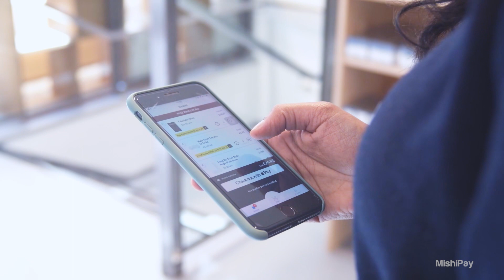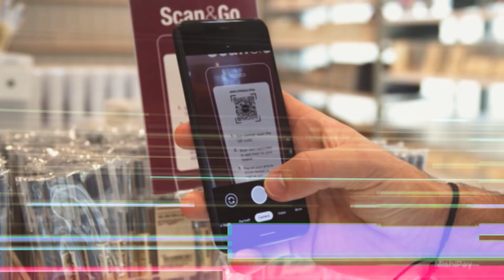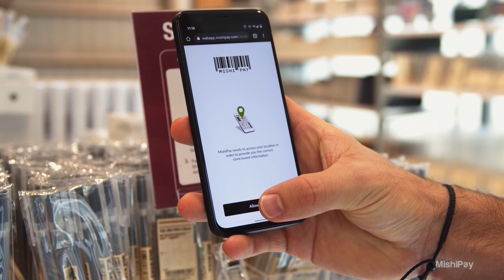Beyond Innovation S2: Mustafa Khanwala, MishiPay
Disorganized checkout and long wait times can leave consumers dissatisfied with their shopping experience. MishiPay’s smartphone app streamlines the checkout process so that customers can scan-as-they-go and then simply walk out the front door. Co-founder and CEO Mustafa Khanwala explains to Beyond Innovation Co-host Anthony Lacavera how the technology works.